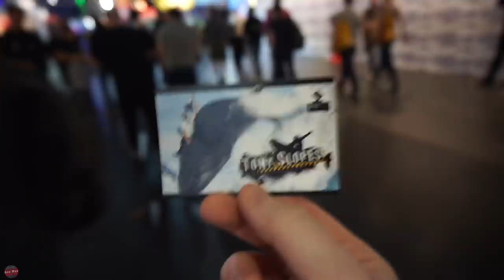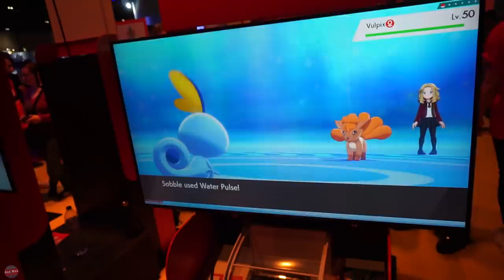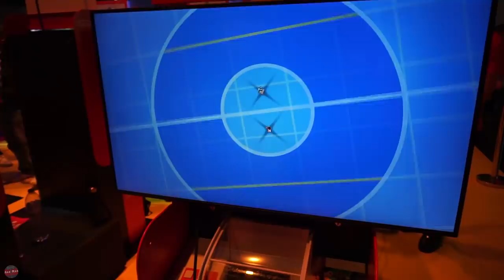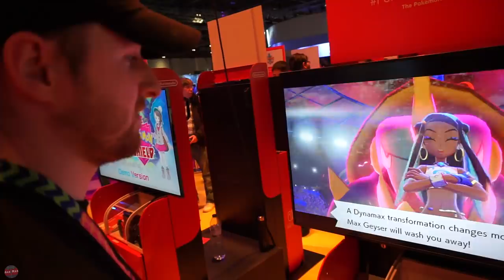AXE AND JIM GO TO LONDON | EGX 2019 | VLOG#1